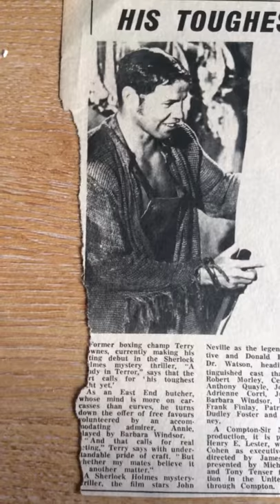Vintage ephemera 1963 article boxer terry downes a study in terror film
Another great piece of movie memorabilia from bonsuivit and themoonlightergroup